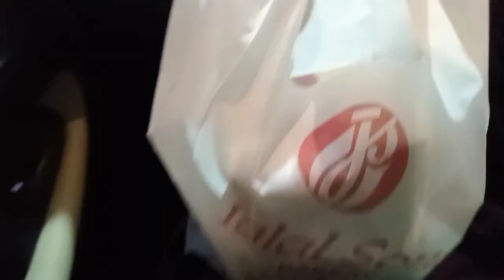Super crunchy fried fish and best gravy fish recipe | online winter cloths